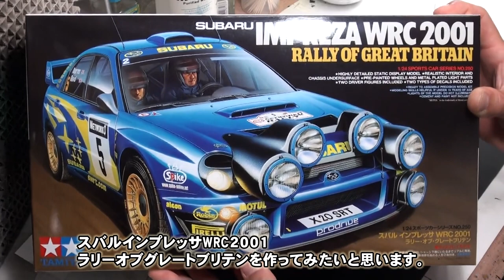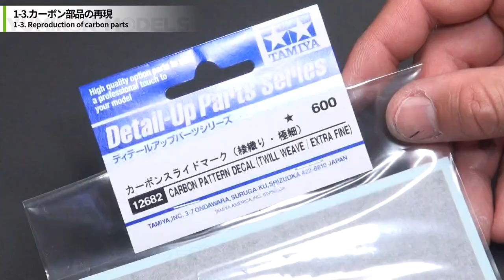【インプレッサ1/4】タミヤのインプレッサWRCをウェザリングやジオラマなどの戦車プラモ技法で仕上げてみました。今回は電飾・カーボンデカールについてご紹介。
ラリーカープラモに戦車モデラーのノウハウを投入しました。
全4回の1回目は「電飾」「カーボンデカール」についての詳細をお届けします。

■お勧めツール
〇goot(グット) コードレスはんだこて 電池3本式 MSD-20

〇白光(HAKKO) こて先クリーナー クリーニングワイヤータイプ 599B-01

〇タミヤ ディティールアップパーツシリーズ No.82 カーボンスライドマーク 綾織り・極細 12682

■制作キット
〇タミヤ 1/24 スポーツカーシリーズ インプレッサWRC2001 グレートブリテン

‹‹特記事項››
Amazonのアソシエイトとして、YumikonModelsは適格販売により収入を得ています。